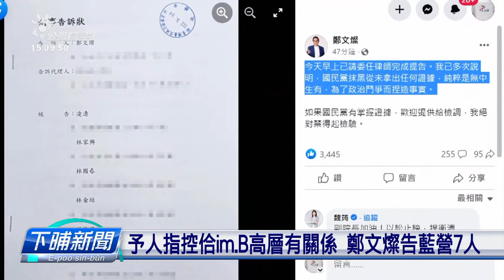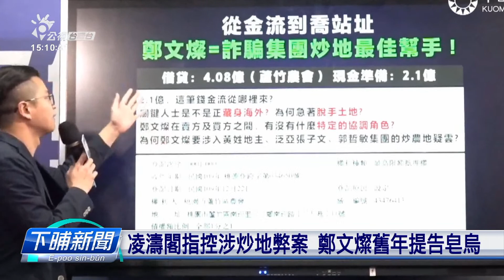予人指控佮im.B高層有關係 鄭文燦告藍營7人 | 公視台語台 | 20230530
行政院副院長鄭文燦，針對藍營指控他和詐騙集團im.b，有特殊關係，閣捌替嫌犯曾國緯喬警界人事，鄭文燦今天對國民黨7個人提出告訴，強調他絕對會當接受檢驗。

四節新聞 ：　逐工（每天）09:00 / 12:00 / 15:00（拜一至拜五） / 19:00